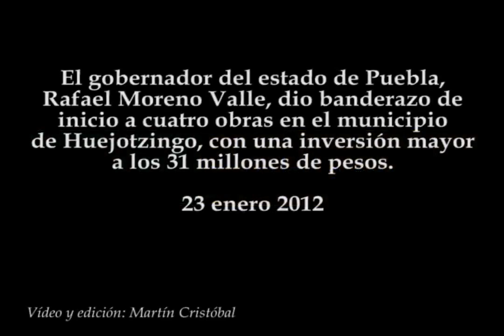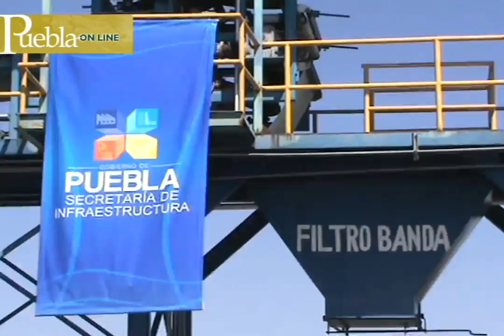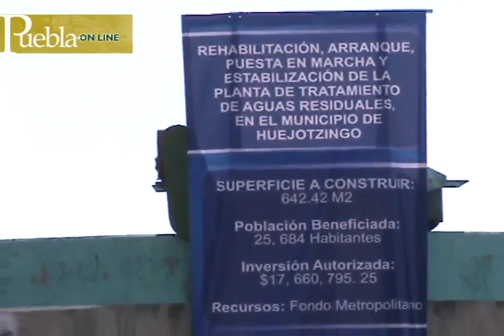Inicio de obras de la Senda Turística de Huejotzingo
El gobernador del estado de Puebla, Rafael Moreno Valle, dio banderazo de inicio de cuatro obras en el municipio de Huejotzingo, con una inversión mayor a los 31 millones de pesos.
23 enero 2012